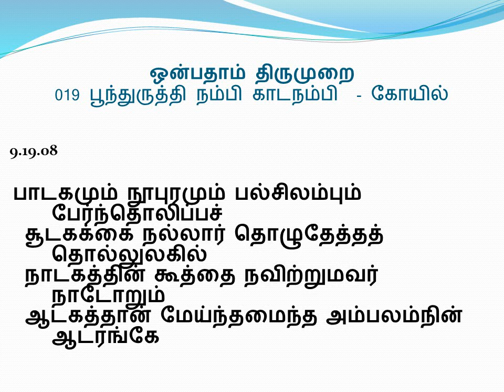9.19.08 - ஒன்பதாம் திருமுறை - 9th Thirumurai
9.19.08 - பூந்துருத்தி நம்பி காடநம்பி - கோயில்